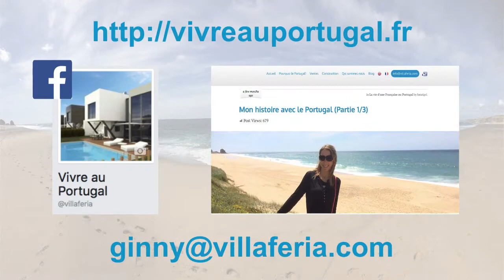Vivre au Portugal à la radio partie 2: Histoire de l'équipe Villa Feria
Interview Franco-Portugaise avec l'équipe de Villa Feria où nous racontons la création de notre équipe.